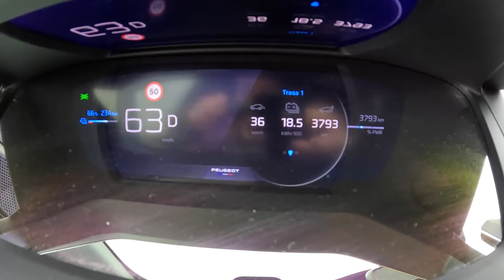2024 Peugeot e-2008 GT Facelift |0-100| POV Test Drive #1985 Joe Black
👉  Car: Peugeot e-2008 GT  E-SUV FACELIFTING 136 HP 2024

0:00 Intro
0:09 Walk-around and interior
1:40 Bumpy road
2:45 Casual driving
7:15 Acceleration
7:28 Highway
11:20 Casual driving
14:51 Tunnel
15:00 Casual driving

Engine: electric
Power: 100 kW/136 hp
Torque: 260 Nm
Transmission: 1-speed automatic
Traction: FWD ( Front-Wheel Drive )

Acceleration (0–100 km/h): 9,9 s.
Fuel Consumption Combined in l/100 km by Peugeot: 17.3 kwh/100km
Fuel Consumption Combined in l/100 km by Joe : 18.5 kwh/100km

Weight: 1548 Kg
Cargo Space: 405 Liter
Model: 2024
Date of Production : 2019-

Driver: Joe Black
Video: GoPro Hero 12 Black
Edit: MacBook Pro / Final cut Pro X